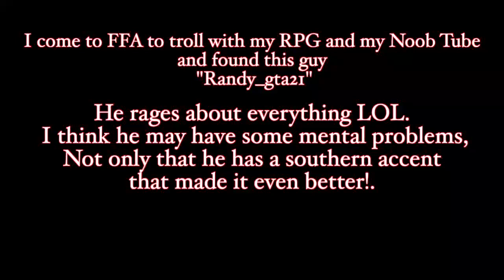Black Ops Annoyance | Angry Guy Raging In Free 4 All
I came to FFA to troll with my RPG and Noob Tube and found this guy "Randy_gta45" He rages about everything LOL. I think he may even have some mental problems. I was not sure if he was trolling or if he was a angry older man. Then i ran into him again a couple days later lucky for me. But i thought it was funny as hell and recorded it both days. ENJOY!